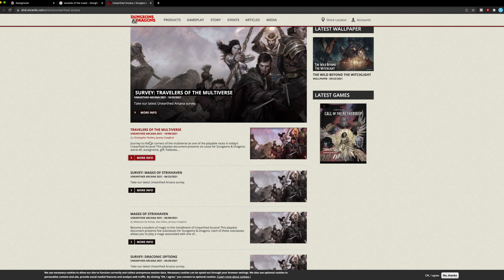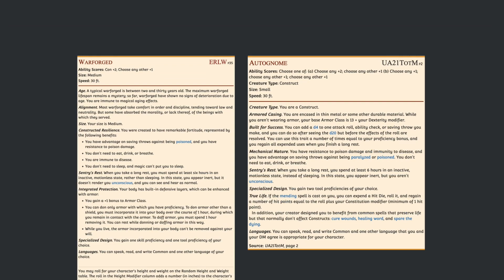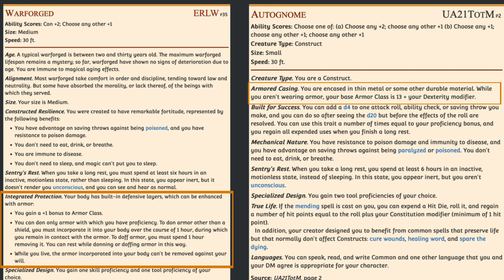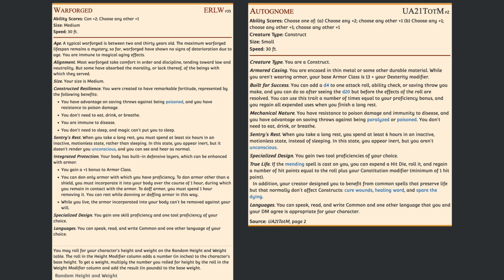Autognome Race Review - Unearth Arcana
As the Cardboard Cleric I make videos about D&D and Crafting. I hope to inspire you to have more fun at the table and share the game with more people.

For the month of February I'll be uploading daily to level up my skills and get to know you better.
That is what I call 28 days of D&D
The videos with the most views/likes will get an expanded version.

You can share your character art with me on  Instagram @CardboardCleric